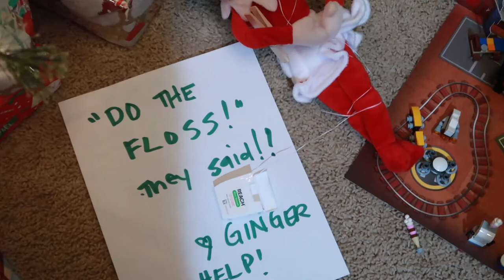"Do the FLOSS, they said!" - Our Elf on the Shelf got a bit TANGLED up! - Dec. 15. 2019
"Do the FLOSS", they said! Our poor Elf on the Shelf got a bit confused (and tangled up!) when she tried to do the FLOSS!

25 Days of "Christ"mas with Elf on the Shelf